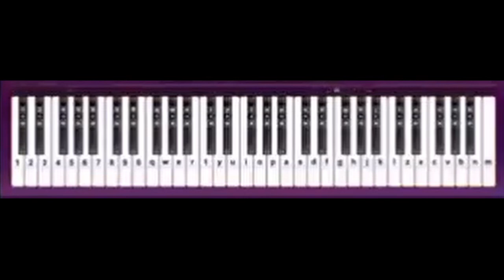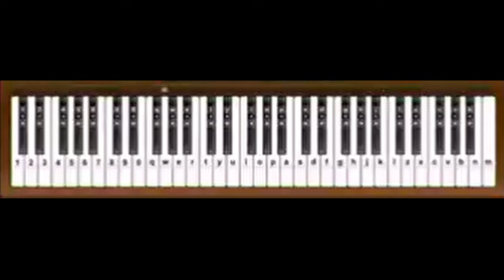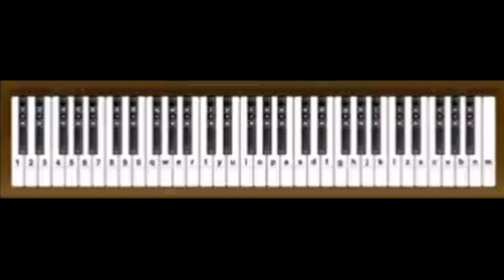Yeah Yeah (Official Video)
Yeah-Yeah piano sonata

Astro Piano Sonata's

Classical

Written/recorded March 2014 on virtualpiano.net

Music Sheet

etrtet l    etrtet k
eytytu z  eytytu x
r uio pas l l-b  w uio ert dn
t uio hg fdfv  t uio hg fdfb  t uio hg fdfc  t uio hg fdfm
ert ert ert ert ert etre klkl lkjhg g-h k-d s-l

u k o   n k b
h xcv j cvb k vbn l bnm
e kjl r klj e kjl t jkl b-j n-k m-l    l-m n-k b-j
w jklk e lkjk  r jklk t lkjk    t-y   k-l   k   j-k k   x-c  z-x  v
7 j-k k-l j-k   6 j-k h-j j- k   7 j-k  k-l  j-k   5 j-h  h-g  h-j
f-d fgd fgd fgd fgd fgd fgd fgd   d-f  j-k  x-c b

w ghj e jkl r iop w ghj e jkl r iop
t vbn y zxc q sdf  8 wer  p fgh
8-5 fhgf 5-u ipoi 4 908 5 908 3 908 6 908
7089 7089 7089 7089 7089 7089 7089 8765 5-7
4 vbn 6 nmv 4 cvb 7 xvc 4 vcb 6-5 v-n c-m

Description: Dedicated to my niece, Aubrey who at age one and a half truly believed my name was Yeah-Yeah and could not say Kevin. Followed by her younger sister, Hannah who at age 3 heard "Kevin" for the first time and was surprised to learn my name wasn't Yeah-yeah.